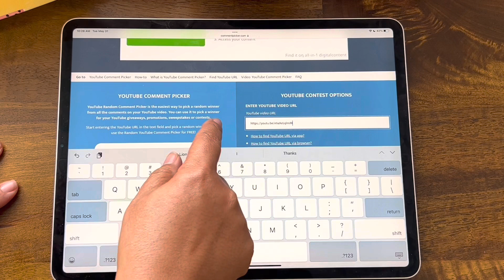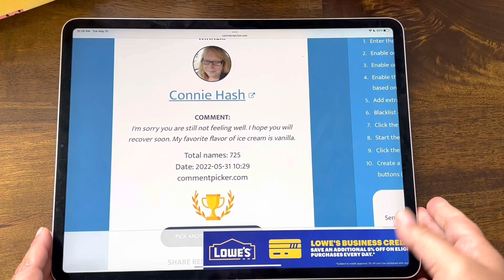💚Winner Picked!💚 Lion Brand Ice Cream + Big Twist Value Yarn Giveaway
🌸🌸🌸 Congrats to the winner and thank you everyone for watching my yarn & crochet giveaway  videos!

🔴🔴🔴The winner of this giveaway has one week to claim their prize.  If the giveaway is not claimed, all videos related to this giveaway will be deleted 🔴🔴🔴